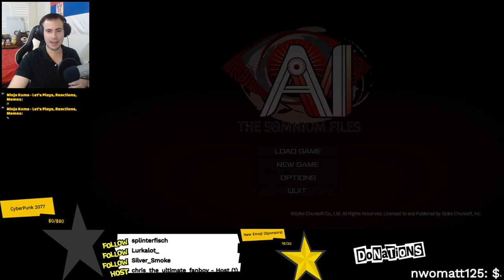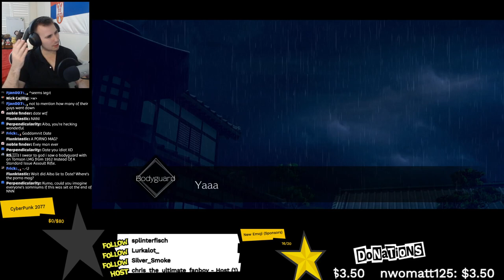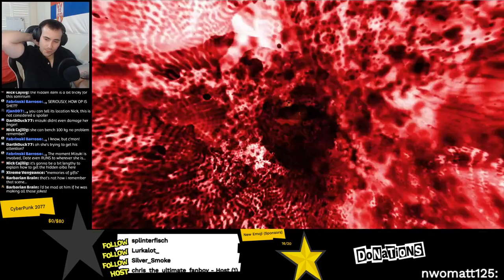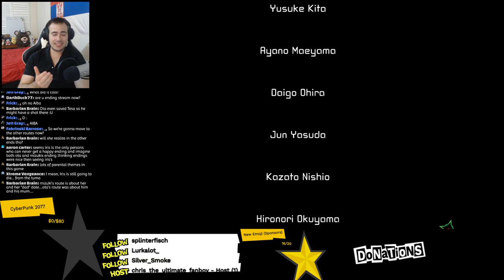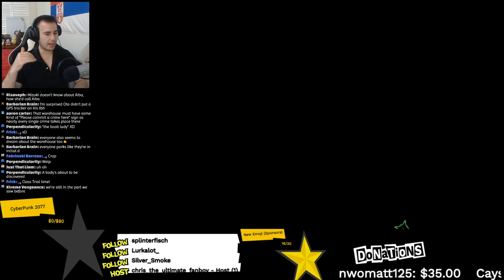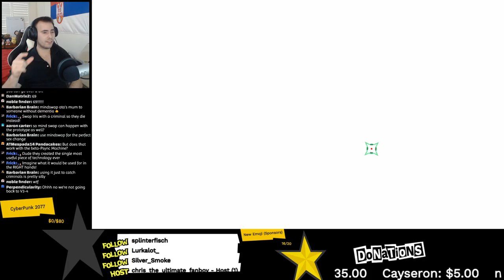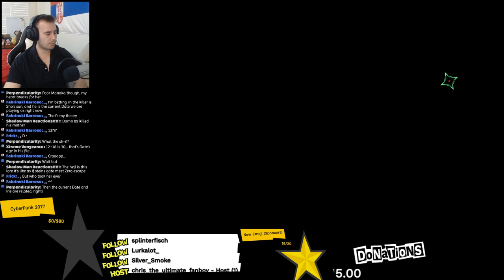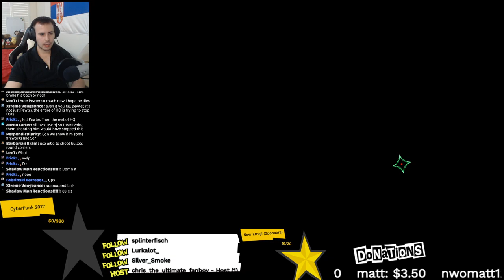Mizuki Route Ending Reaction - Ai the Somnium Files Walkthrough -7- BLIND Let's Play | Playthrough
Mizuki Route Ending Reaction  (Mizuki Ending Reaction)- Ai the Somnium Files Walkthrough -7- BLIND Let's Play | Playthrough

Characters & Titles

Kaede Akamatsu (赤松 楓)
Shuichi Saihara (最原 終一)
K1-B0 (キーボ)
Maki Harukawa (春川 魔姫)
Kaito Momota (百田 解斗)
Himiko Yumeno  (夢野 秘密子)
Rantaro Amami (天海 蘭太郎)
Ryoma Hoshi (星 竜馬?)
Kirumi Tojo (東条 斬美?)
Angie Yonaga (夜長 アンジー)
Tenko Chabashira (茶柱 転子)
Korekiyo Shinguji (真宮寺 是清)
Miu Iruma (入間 未兎)
Gonta Gokuhara (獄原 ゴン太)
Kokichi Oma (王馬 小吉)
Tsumugi Shirogane (白銀 つむぎ?)

Danganronpa V3 Killing Harmony (NEWダンガンロンパV3 みんなのコロシアイ新学期

Dangan Ronpa V3 Killing Harmony, Danganronpa V3 Let's Play Part 1, Danganronpa V3 BLIND Let's Play Part 1, Danganronpa V3 English Let's Play

ChronosUltimax, Weeby Newz, SHSL Blaze, NicoB, Azzman, Markiplier, CinnamonToast Ken, Ninja Kuma, Valwinz, Ninja Kuma Reacts, Piesenpai, Razzbowski, The NyanCave

kotaro uchikoshi, Spike Chunsoft, Kazutaka kodaka

Ai the Somnium Files Iris Death Scene Reaction, Ai the somnium files true ending reaction, Iris Route Ending Reaction